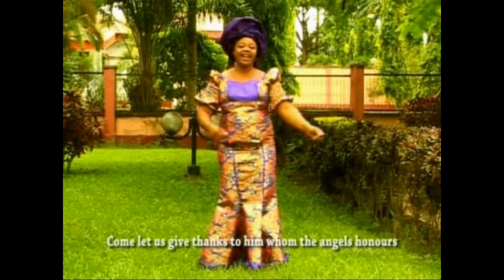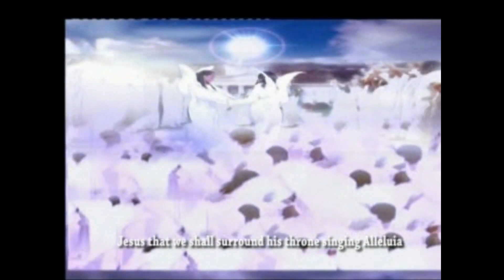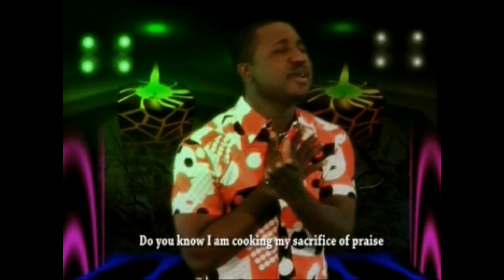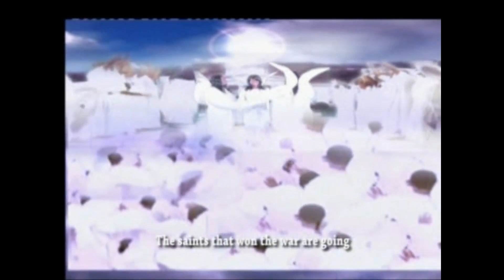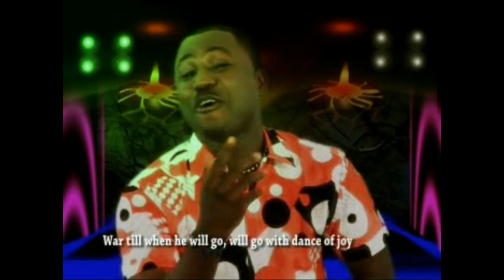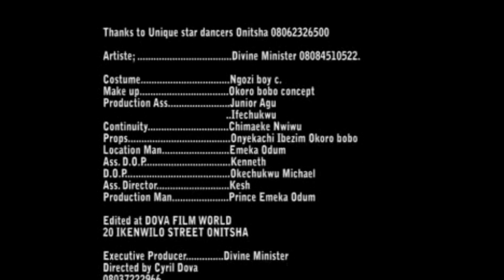VICTORIOUS PRAISE VOLUME 1 (SIDE B) | DIVINE MINISTER JENNIFER FEAT PRINCE GOZIE OKEKE